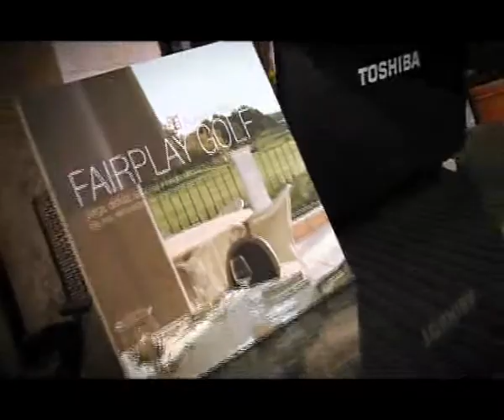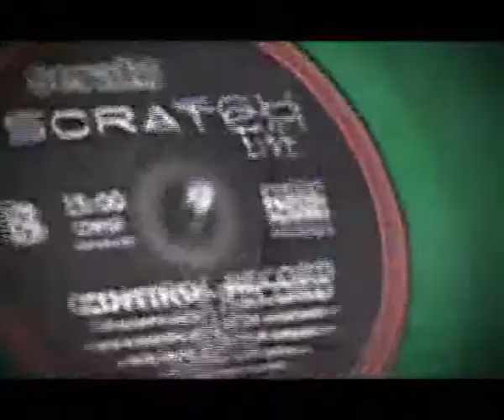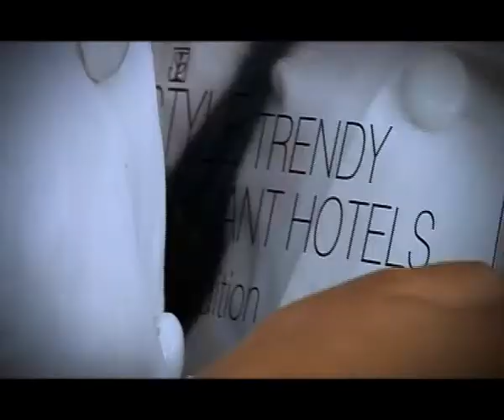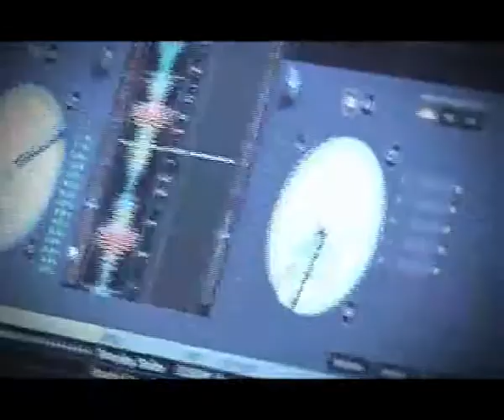Style T&E Hotels Clinic. Lisbon September 2008